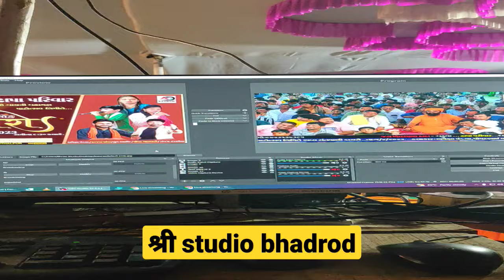gadhula live dayro | popatbhai maldhari | shree studio Bhadrod